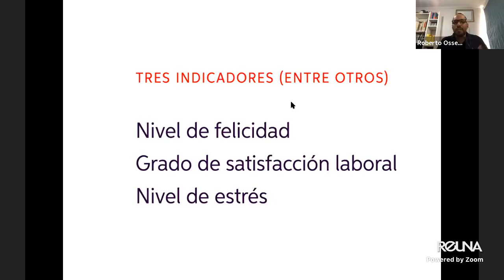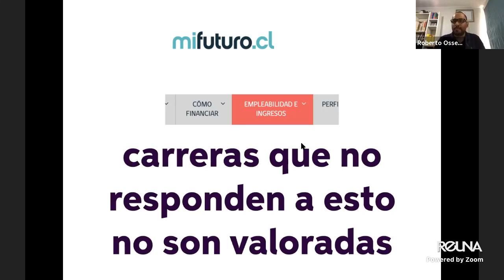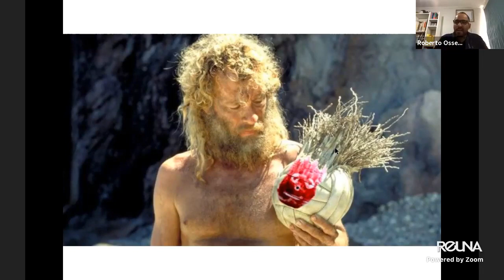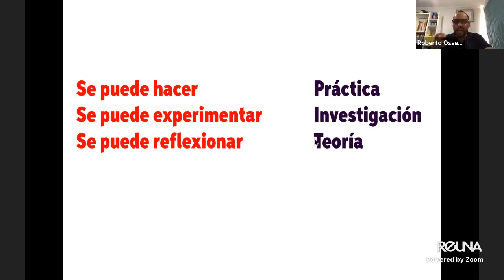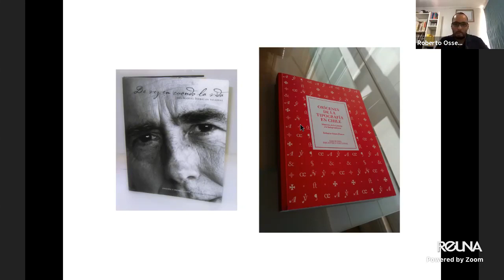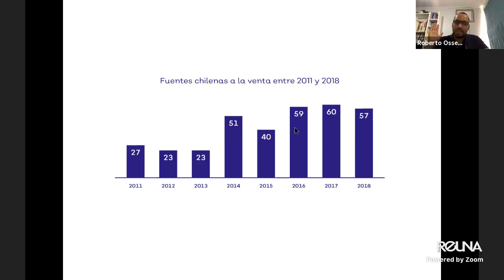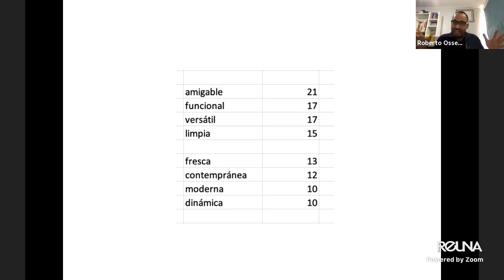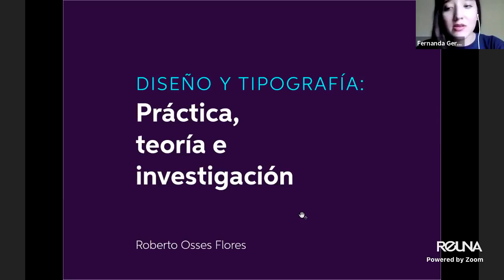2do Ciclo de Charlas UTEM:: Descubre Tu Futuro::Diseño en Comunicación Visual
Todo lo que debes saber sobre Diseño y tipografía: práctica, teoría e investigación.

Para más información sobre nuestra carrera de Diseño en Comunicación Visual ingresa a